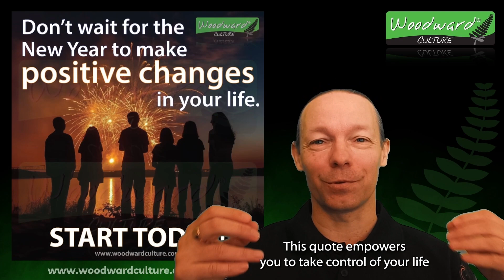Don’t wait for the New Year to make positive changes in your life. Start Today!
What does this quote mean?
Don’t wait for the New Year to make positive changes in your life.
Start Today!

This quote conveys a powerful message about the importance of taking proactive steps toward personal growth and positive transformation right now. In this video we look at some key points to consider in understanding and applying the message of this quote.

💚💚💚 How to support Rob and Ange from WOODWARD CULTURE 💚💚💚

If you like the videos that Rob and Ange create and you would like to support what we do, you can buy us a coffee here:

✉️ Send us a postcard or something typical from your country ✉️
Ange and Rob Woodward
Howick
Auckland 2145
New Zealand

NOTE: Our videos and resources are for people over the age of 13.

- Rob and Ange